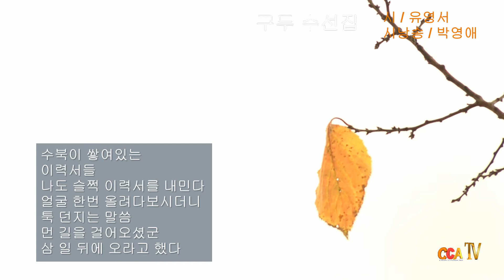유영서 / 구두 수선집 / 시낭송 / 박영애 (낭송시 선정)